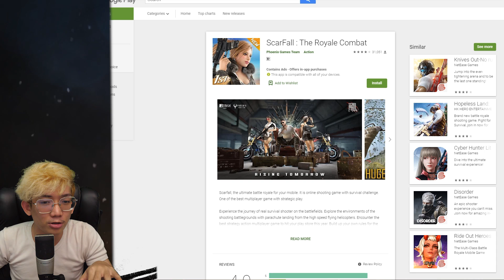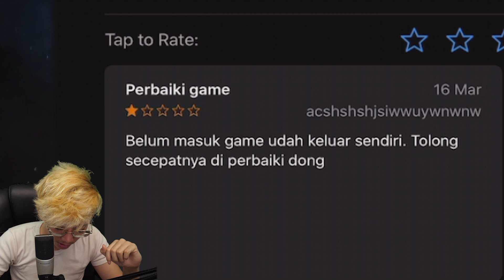KORBAN IKLAN : FreeFire, PUBG, CSGO, CoD LEWAT Sama GAME INI!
Inilah yang terjadi ketika semua game Battle Royale dijadikan satu..

Download Game-nya disini
►Scarfall : shorturl.at/lnsV2